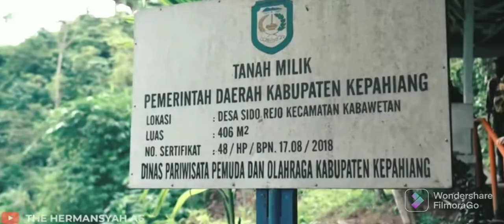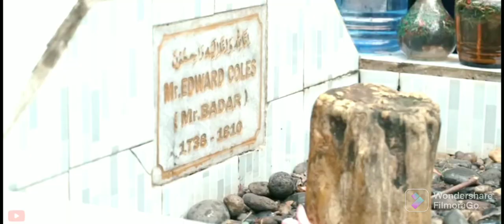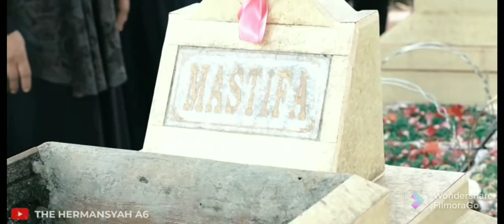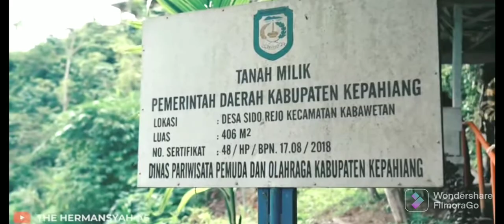REACTION @TheHermansyahA6world KE BENGKULU ❗KAB. REJANG LEBONG KAB KEPAHIANG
Assalamu'alaikum Hi Gess,, apa kabarnya?
akang kali ini akan REACTION @TheHermansyahA6world  sekeluarga Berkunjung ke Provinsi Bengkulu dan Tujuan utamanya ke Kab. REJANG LEBONG dan Kab. KEPAHIANG, Warga Masyarakat Bengkulu dan Pejabat Pemerintahan nya Menyambut @ashanti dan Mas @ananghermansyah1929 dengan Meriah Layaknya Penyambutan RAJA & RATU 😅 Rangkaian Kegiatan Keluarga @TheHermansyahA6world  di Bengkulu diantara lain 👇
🔴 MENGHADIRI SEMINAR DI KAMPUS UIN CURUP KAB. REJANG LEBONG, Pencalonan Almarhum Kakenya PROF. DR. H ABDULLAH SIDIK, SH Sebagai Pahlawan Nasional dan Nama Kakenya dijadikan Nama Universitas Prof. DR. H Abdullah Sidik, SH
🔴 PENOBATAN BUNDA ASHANTY MENJADI DUTA BENGKULU
🔴 BERZIARAH KE MAKAM LELEHUR BUNDA

 ASHANTY
 KUNJUNGAN :
🔴 KUNJUNGAN KE KAB. REJANG LOBANG
🔴 KUNJUNGAN KE KAB. KEPAHIANG
MENGUNJUNGI :
🔴 WISATA KE DANAU DI KAB. REJANG LEBONG
🔴 WISATA  KE AIR TERJUN SANGKUANG DI KAB. KEPAHIANG
KULINER & UMKM
🔴 MENGUNJUNGI KAMPUS UIN
🔴 MENGUNJUNGI PABRIK PERKEBUNAN TEH PT SARANA MANDIRI MUKTI DI KEC. KEBAWETAN KAB. KEPAHIANG
🔴 MENCICIPI MASAKAN KHAS BENGKULU
🔴 MENCICIPI PRODUK OLAHAN UMKM
🔴 MENCICIPI KOPI REBANI KOPI JUARA DUNIA
🔴 MENCICIPI TEH DI PABRIK PERKEBUNAN TEH KABAWETAN
Ok ges saksikan video reaction @TheHermansyahA6world ashanty selama di bengkulu OK SELAMAT HARI JADI BENGKULU YG KE 54
DAN SELAMAT ULANG TAHUN BUNDA ASHANTY dan Bang @AttaHalilintar Atta Halilintar YAH... SUKSES DAN SEHAT SELALU  BUAT SEMUA KELUARGA BESAR @TheHermansyahA6world
Gassskennn...